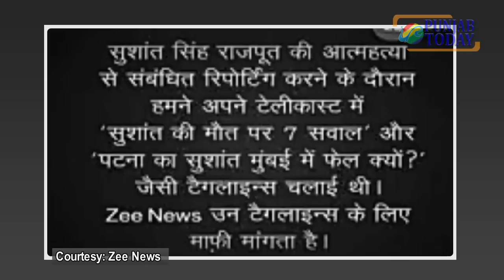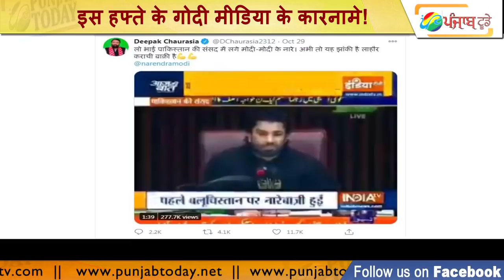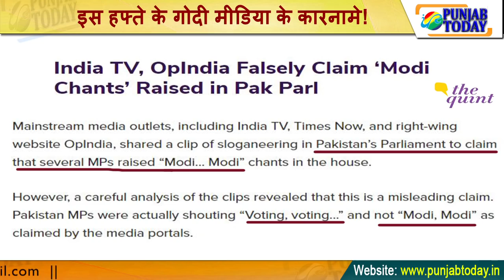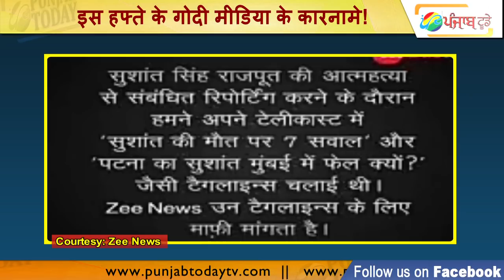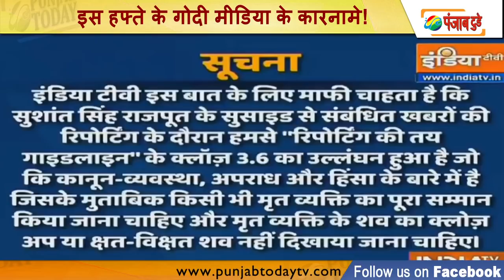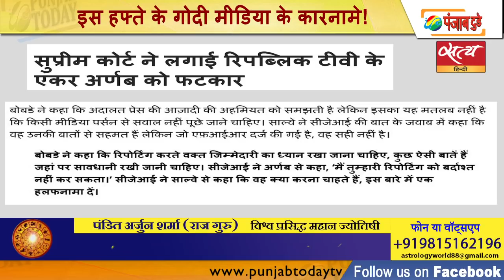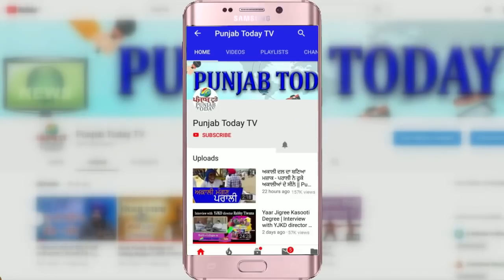इस हफ्ते के Godi Media के कारनामे! Top Godi Media of Week